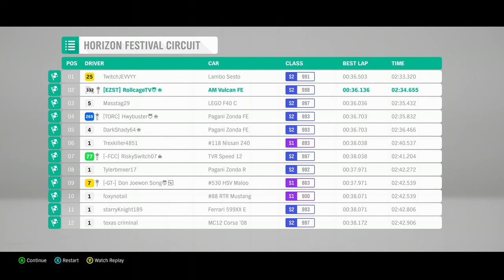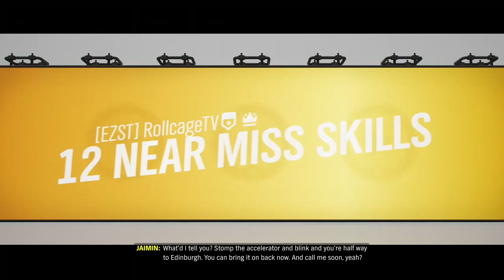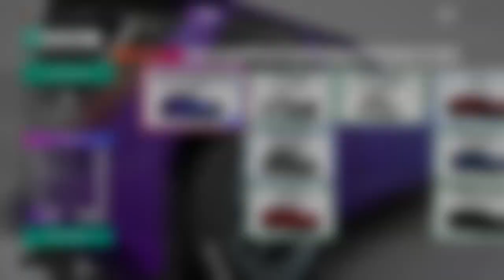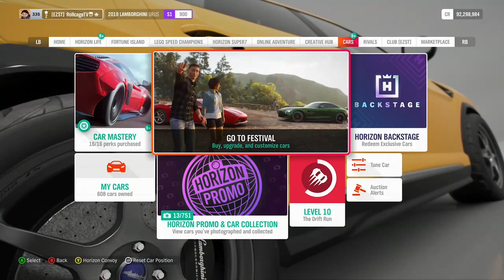STREAM REPLAY | Forza Horizon 4 | Welcome Back - Episode 1 (Intro)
. Like the videos, but wish they were higher quality?  You can help by following me on Twitch.  The more followers I have, the better quality I can stream, and the better quality I can post here!

INTRO:  This a game I once loved, but became deeply discouraged in and resentful of almost exactly two years ago.  I'm now back to see what's new.  If you don't want to hear my (somewhat snarky, somewhat angry) rant about my history with the game, skip ahead to 37:17 where the action begins.